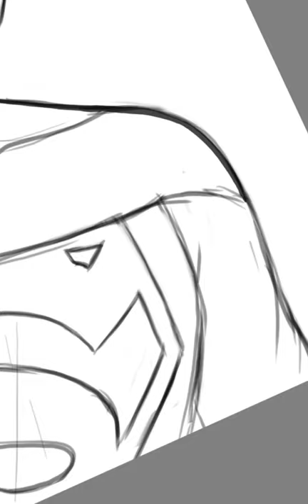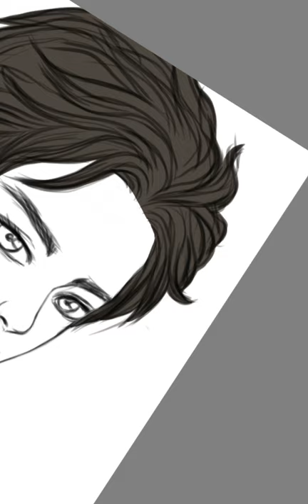Redrawing and Coloring Superboy Lineart (speed drawing)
time lapse video of me coloring lineart